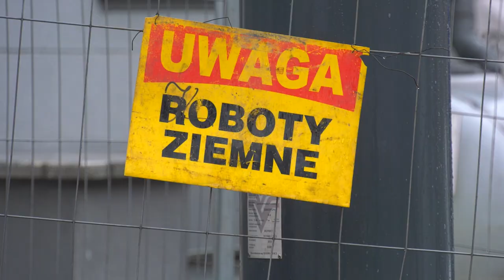Wykonawca wyrzucony z inwestycji tramwajowej w Mysłowicach 11.01.2023